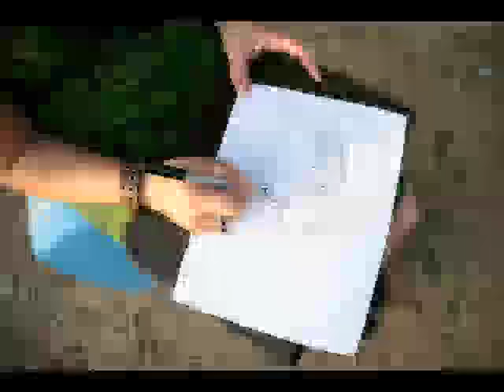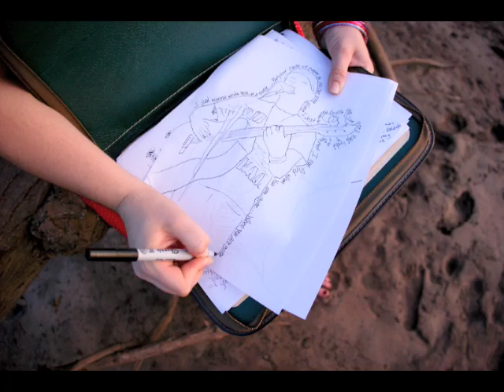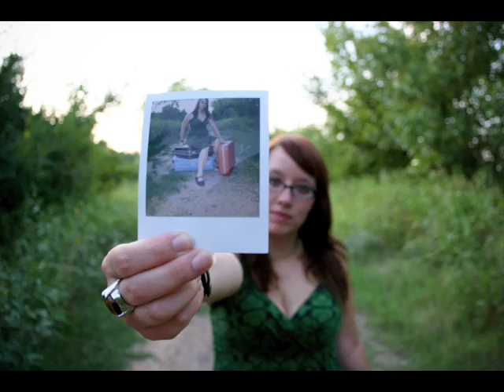Jason Reeves cover contest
Jason Reeves cover contest...A ton of people have asked...Yes, the entire video with the exception of us talking at the beginning is all photographs...